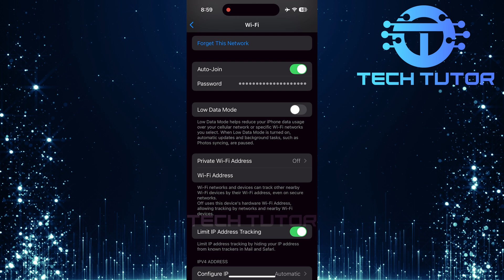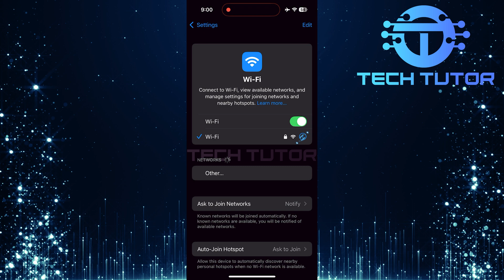How To Fix Privacy Warning On WIFI iPhone iOS 18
In this video, you will learn how to fix the privacy warning on the WiFi iPhone iOS 18. Many users see a message that says Privacy Warning when they connect to certain WiFi networks. This warning can be confusing and may make you feel unsure about your connection. Don’t worry! We will guide you step by step to resolve this issue.